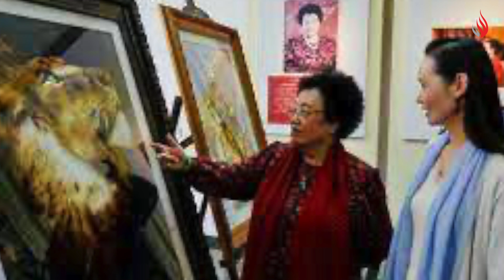റിയൽ എസ്റ്റേറ്റ് ബിസിനസ് എങ്ങനെ പ്രോഫിറ്റബിൾ ആക്കാം | How To Make Money In Real Estate #624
"Unlocking Profitability: Strategies for Success in Real Estate Business"

Description:
In this informative video, we explore proven strategies for achieving profitability in the real estate business. Whether you're a novice investor or a seasoned entrepreneur, mastering these techniques will empower you to maximize returns and build long-term wealth in the dynamic real estate market.

Market Analysis: Gain insights into conducting comprehensive market analysis to identify lucrative investment opportunities. Learn how to assess supply and demand dynamics, market trends, and economic indicators to make informed decisions.

Property Valuation: Understand the intricacies of property valuation techniques, including comparable sales analysis, income approach, and cost approach. Discover how to accurately determine the true value of a property to ensure favorable investment outcomes.

Negotiation Skills: Hone your negotiation skills to secure favorable deals and maximize profitability. Learn effective negotiation tactics, such as leveraging market knowledge, building rapport, and understanding the seller's motivations.

Financial Management: Implement sound financial management practices to optimize cash flow and enhance profitability. Explore strategies for budgeting, expense management, and financing to achieve sustainable growth in your real estate business.

Property Improvement: Discover the importance of property improvement and renovation in adding value to your real estate investments. Learn how to prioritize renovations, minimize costs, and increase property appeal to attract tenants or buyers.

Marketing and Networking: Leverage marketing channels and networking opportunities to effectively market your properties and attract potential buyers or tenants. Explore digital marketing strategies, social media platforms, and industry events to expand your reach and generate leads.

Risk Management: Mitigate risks associated with real estate investments by implementing robust risk management strategies. Learn how to identify and assess potential risks, diversify your portfolio, and safeguard your assets against unforeseen events.

Legal and Regulatory Compliance: Ensure compliance with legal and regulatory requirements to avoid costly penalties and disputes. Familiarize yourself with local zoning laws, building codes, and landlord-tenant regulations to maintain legal integrity in your real estate transactions.

By implementing these strategies and staying proactive in your approach, you can unlock the full profit potential of your real estate business. Join us as we embark on a journey to profitability and success in the exciting world of real estate!

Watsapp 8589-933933